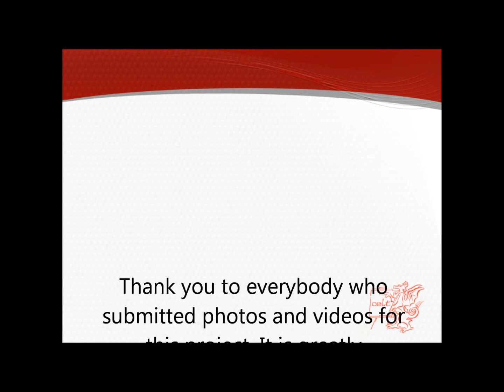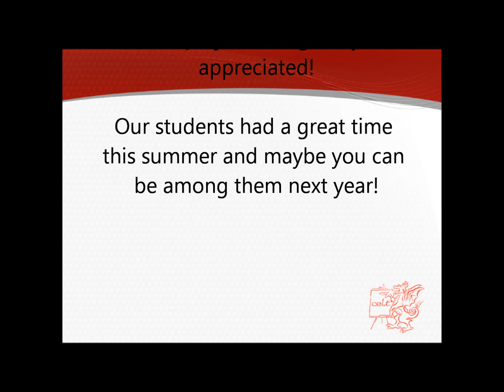HLC Summer 2013 at CELT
Happy memories from our HLC this summer! Thank you to everybody who made it a great success!

Also, a big thank you to everybody who submitted their photos and videos for this project. They were all wonderful and greatly appreciated!

CELT is the oldest private language school in Cardiff. It is our aim to offer top quality language programmes at affordable prices and provide our students with personal care and attention in a friendly learning environment.